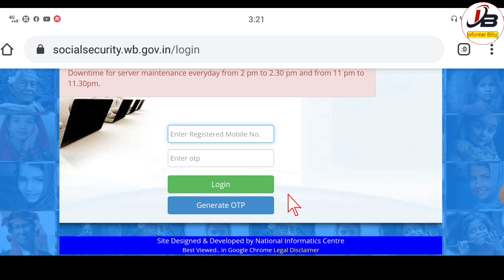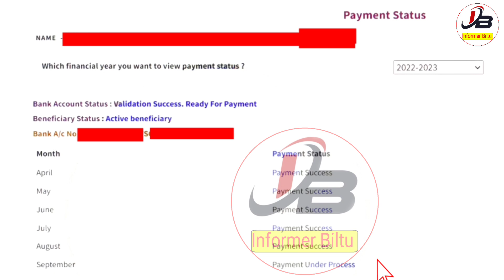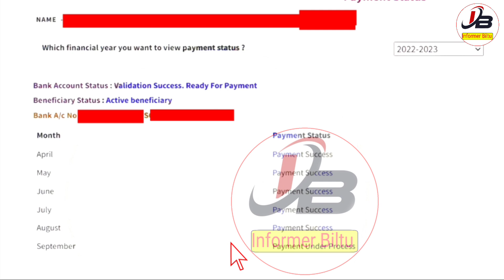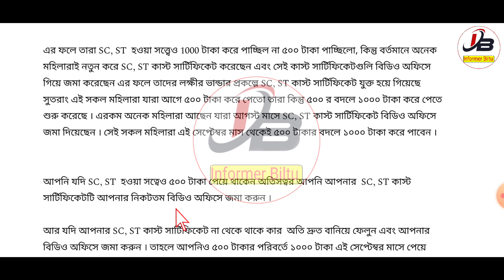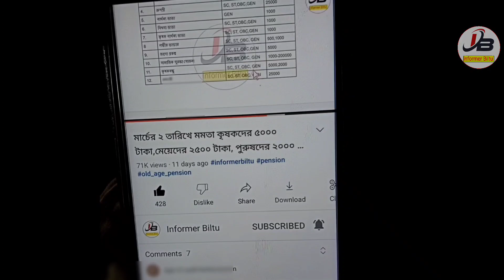সেপ্টেম্বর মাসে লক্ষীর ভান্ডার বন্ধ? টাকা কবে দিবে? এখন কেনো টাকা দিলোনা | ৫০০ বদলে ১০০০ পাবেন